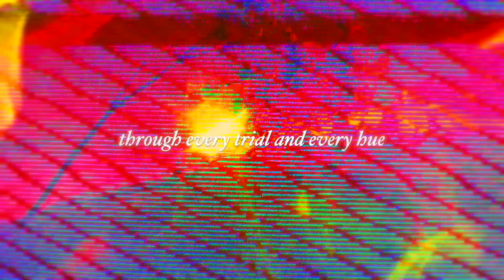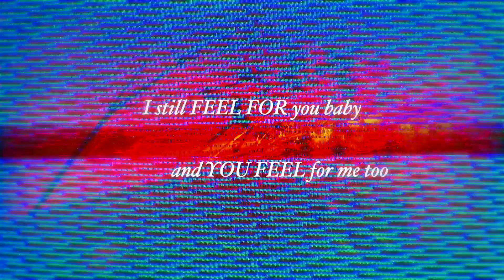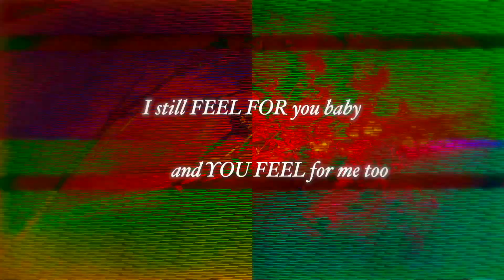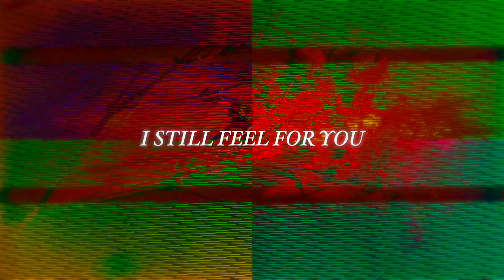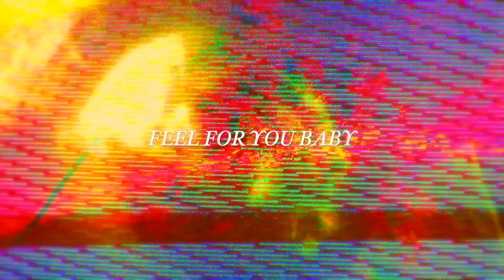NOTA - Tennis League (Lyric Video)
Lyrics:
In the silence of the night
In every kiss and plea
You make me surrender
You have me on my knees
So let’s dance like we’re young again
In the moonlight where our love began
Through every trial and every hue
I still feel for you baby and you feel for me too

Feel for you baby
I still feel for you (feel for you)

In the whispers of the dawn
In the touch of your embrace
You pull me in closer
In your arms I find my place
So lets chase all our dreams again
Where the sun meets the sky and then
Through every storm and every blue